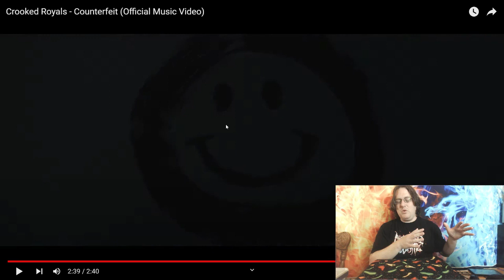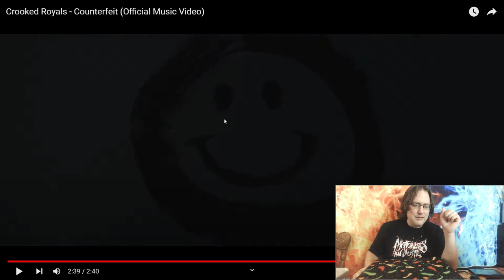REATION- Crooked Royals - Counterfeit (Explicit)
Please check out @CrookedRoyals